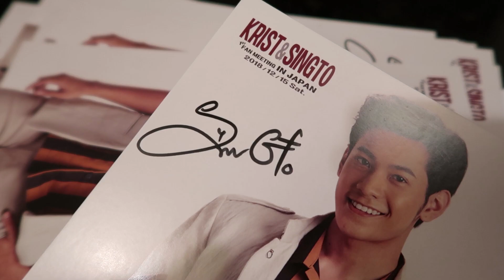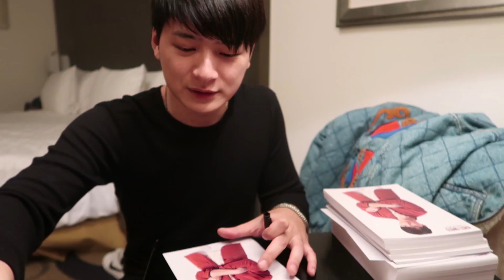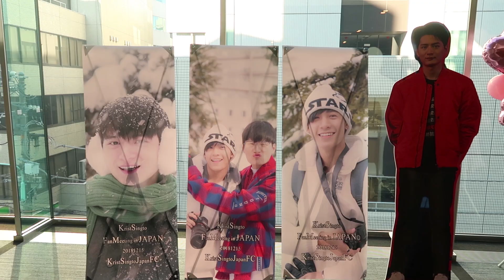Krist & Singto Fan Meeting in Japan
ภาพบรรยายกาศบางส่วนจากงานแฟนมีตติ้งที่ Japan